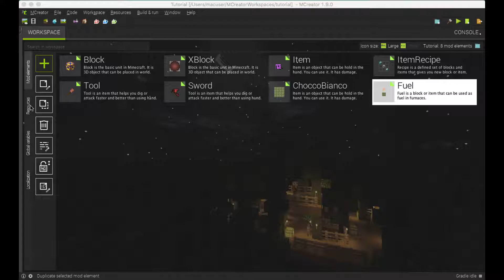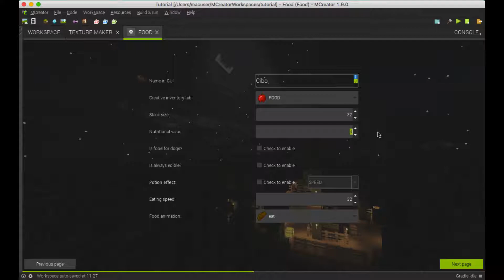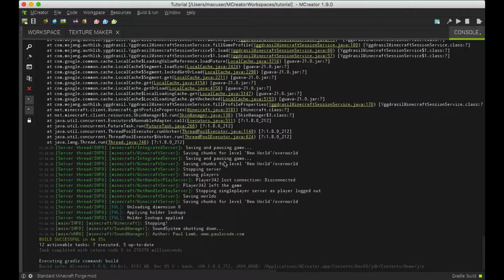COME CREARE UN CIBO - MCreator 1.9.0 - ITA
Se siete interessati a far parte della mia community: Italian CyberLife; scrivete nei commenti ItalianCyberLife o contattatemi tramite e-mail.